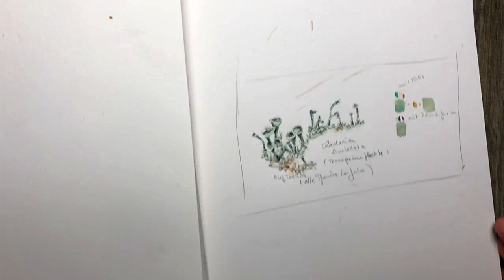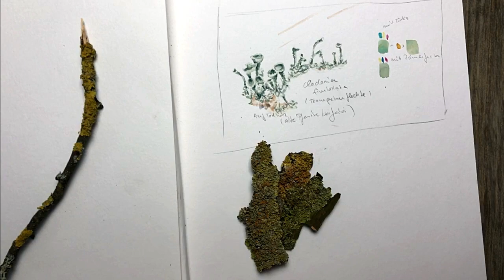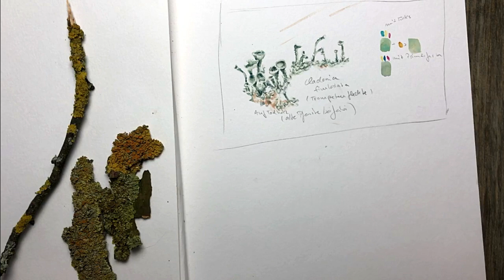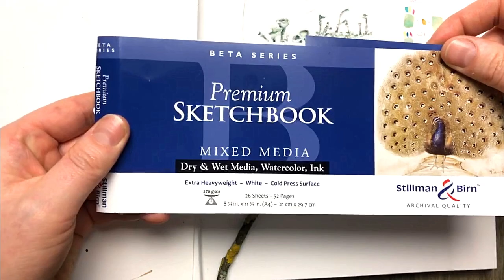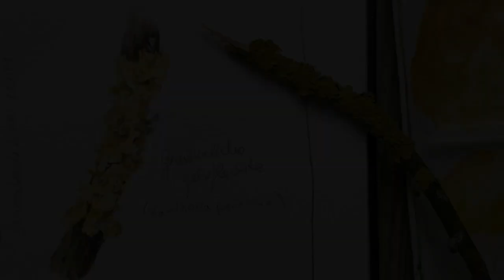Gelbflechte in Aquarell - Wie ich eine Flechte Schritt für Schritt male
Flechten sind das ganze Jahr präsent, aber gerade im Winter, wenn der Rest der Vegetation ruht, fallen sie mit ihren vielfältigen Wuchsformen und Farben besonders auf. Von bunt bis grau, mit tiefen Rillen und Falten oder ganz glatt.

In diesem Video zeige ich dir, wie ich Schritt für Schritt eine Gelbflechte in Aquarell male.

🌼 Hier geht es zum Blogpost mit einem PDF mit Motivfotos, die du als Referenz verwenden kannst.

Nach einer Vorzeichnung starte ich das Bild mit einer hellen Lasur in Gelb. Sie legt die Grundfarbe der Flechte fest.
💡 Tipp: Besonders bei gelben Motiven ist es wichtig so hell wie möglich zu beginnen, damit du noch die Möglichkeit hast, durch weitere Gelbschichten Schatten und damit Form ins Bild zu bekommen.

Danach folgt eine weitere Lasur in Gelb. Hier spare ich die hellsten Bereiche aus und lasiere alles, was dunkler ist und im Schatten liegt. So lege ich schon die Form und Lage der größten Lappen und Falten fest.

💡Tipp: Keine Sorge, wenn dein Bild an dieser Stelle komisch aussieht. Es ist einfach noch unfertig. Du hast Highlights und mittlere Töne, die Schatten fehlen aber noch.

Auch die orangen Fruchtkörper kriegen ihre erste Schicht.

Um Schatten noch zu verdeutlichen nehme ich eine transparente Grau-Mischung (Lukas Aquarell 1862 Echt-Orange PO71 + Kobaltblau PB28) und setzte diese lokal und ganz gezielt ein.

Dafür müssen die unteren Schichten natürlich gut getrocknet sein. (Das geht bei Heizungsluft gerade sehr schnell.)

💡Tipp: Damit die Fruchtkörper-"Scheiben" so richtig zur Geltung kommen, achte auf den Schattenschlag und die Highlights. Das Licht kommt (im Foto und auf meinem Schreibtisch) von links oben, d.h.  der rechte untere Rand wirft einen Schatten. Außerdem ist links oben außen der Rand sehr hell, während er links oben innen einen Schatten hat.
Wenn dir diese Beobachtungen schwer fallen, versuche es einmal das Bild in schwarz-weiß anzuschauen - so wirst du von den Farben nicht abgelenkt.

An diesem Motiv zeigt sich, dass, wenn du die Technikgrundlagen von Aquarell verstehst und anwenden kannst, du diese auch auf komplexe Motive, wie diese Gelbflechte anwenden kannst.

Mehrere Lasuren bauen langsam Farbintensität und Bildtiefe auf. Gleichzeitig hast du weiche Farbübergänge, genauso wie harte Kanten, die du gezielt einsetzt.

🌻🌱🖌️ Gemaltes Herbarium - Der Onlinekurs
Realistische Blumen in Aquarell zu malen muss nicht schwer und kompliziert sein.
Mit meinem erprobten System können auch Anfänger:innen bald stolz ihr erstes botanische Aquarell in den Händen halten.- Ganz und !

🏋️‍♂️🚀 Durchstarter Workshops für Anfänger:innen in botanischer Malerei
Das Grundkonzept ist einfach: Wenn du einen Nachmittag bei mir im Wohnzimmer sitzen würdest und ich dir von Null auf Aquarell beibringen wollte, dann würde ich dir das hier zeigen!
Praxisnahe und pragmatische 90 Minuten Workshops für jeweils nur 19€  und du hast alle Grundlagen, um wunderschöne Wildblumen in Aquarell zu malen.